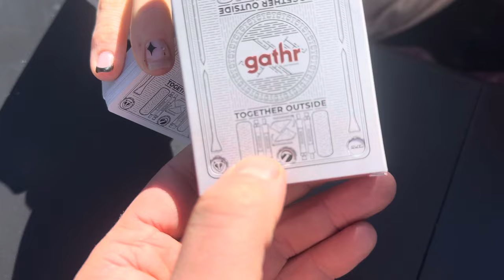2023 Chevy Colorado Z71 Fall Overland Adventure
The 2023 Chevy Colorado Overland build takes us to beautiful flagstaff fall colors ! Everyone thinks arizona is just a giant desert but thats not true! Flagstaff near locket meadow has some beautiful fall colors with awesome views and cool weather!

 💥 Build List💥
@levelupsuspension 2inch lift
@magnaflow overland series exhaust
@dv8offroad bed rack
@Ragofabrication fire extinguishers mount
@dv8offroad traction boards
@roamadventureco vagabond rooftop tent
@roamadventureco awning
@Methodracewheels 305
@falkentire 35x11.50 wildpeak rt’s
@Coloradocanyonenthusiasts ditch light brackets
@rigidindustries spot light ditch lights
@lasfit.offroad 8 gang switch panel
@supareeofficialus rock lights
@levelupsuspention shock guards